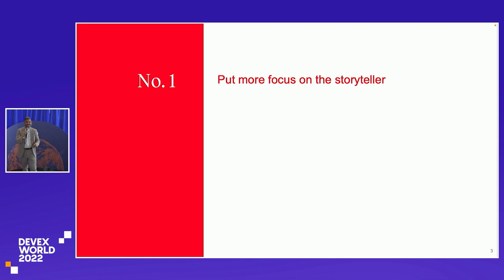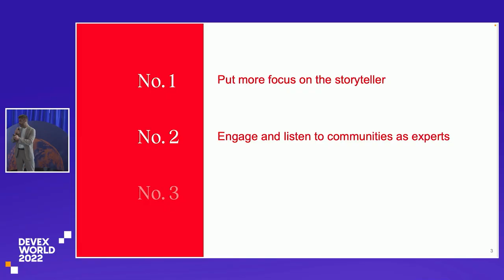The power of storytelling for sustainable impact